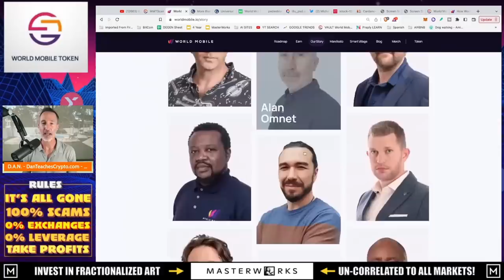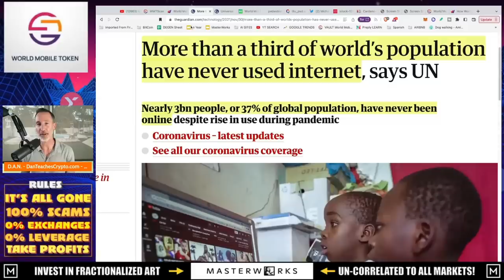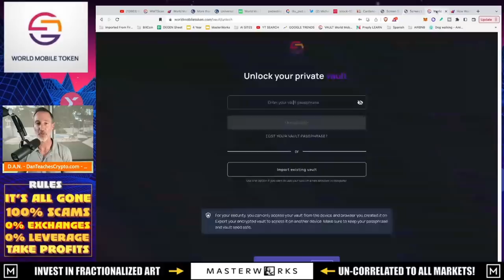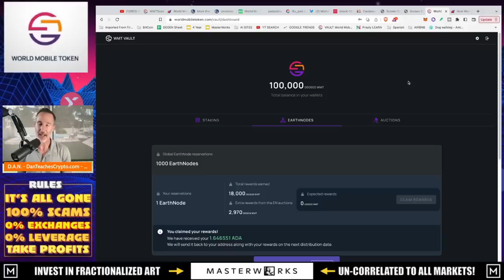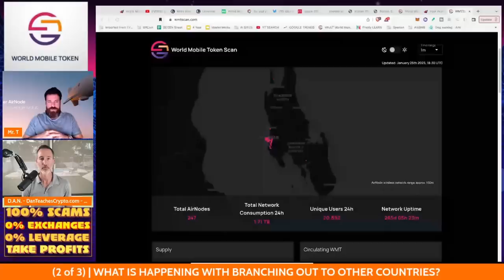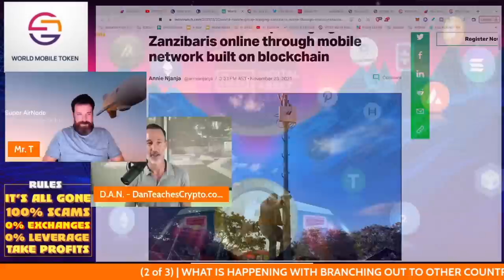WORLD MOBILE & THE CARDANO GHOST CHAIN. HOW IS THIS POSSIBLE?!?!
World Mobile has real utility and is being used RIGHT NOW so how is it operating on the Cardano Ghost Chain? Something doesn't add up. Also, we discuss WMT branching out to the US & Asia plus AYA TestNets.

●▬▬▬▬▬▬CELSIUS/VOYAGER TIMELINE▬▬▬▬▬▬▬●

0:00 - Market Recap | Topics Overview
2:04 -

●▬▬▬▬▬▬CRYPTO ESSENTIALS▬▬▬▬▬▬▬●

●▬▬▬▬▬▬▬▬FOLLOW D.A.N.▬▬▬▬▬▬▬▬▬▬●

●▬▬▬▬▬▬▬▬STRATEGIES▬▬▬▬▬▬▬▬▬●

●▬▬▬▬▬RECOMMENDATIONS▬▬▬▬▬●